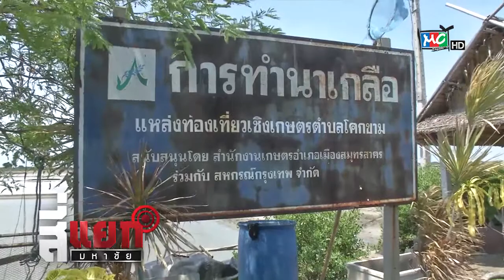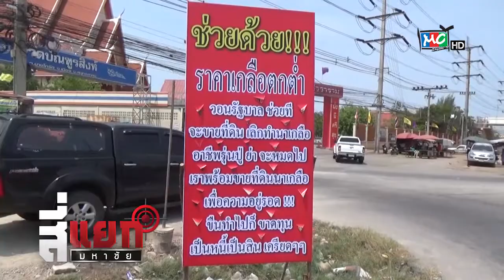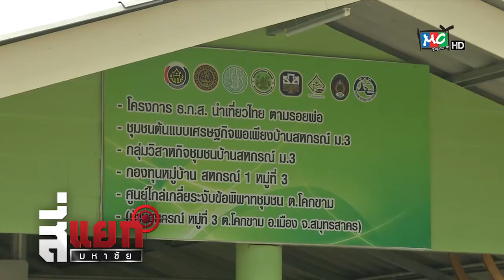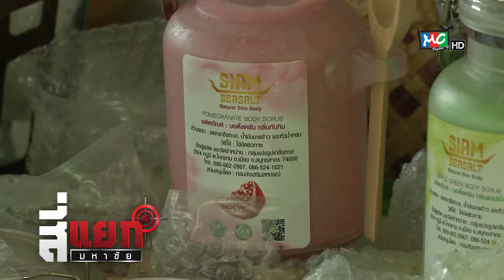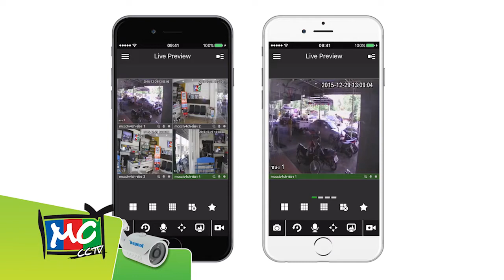สี่แยกมหาชัย [ 10 - 2 - 61 ] อากาศวิปริต ถือเป็นวิกฤตชาวนาเกลือ